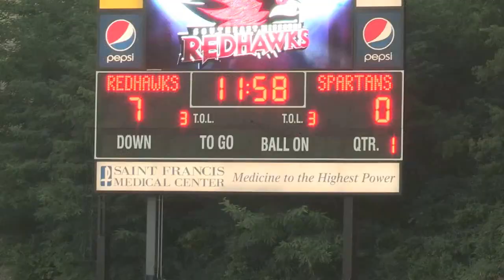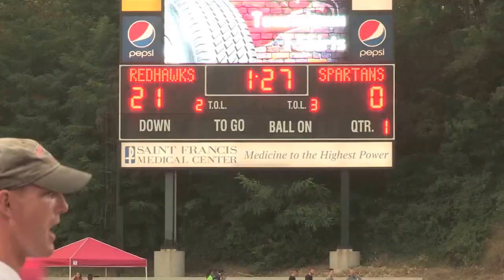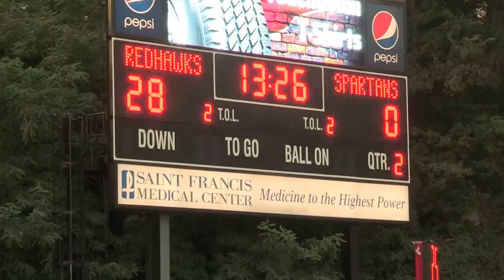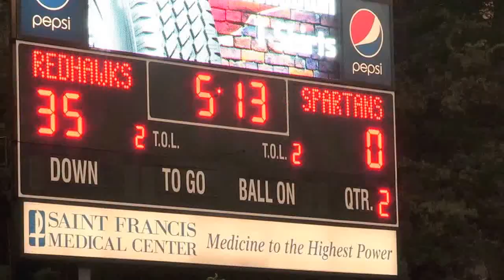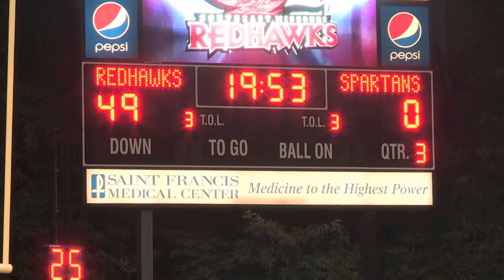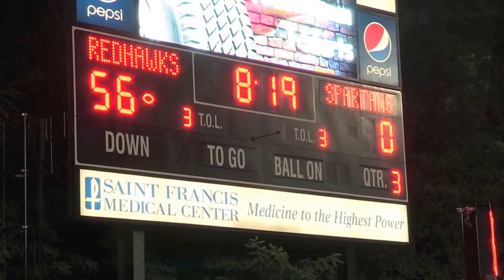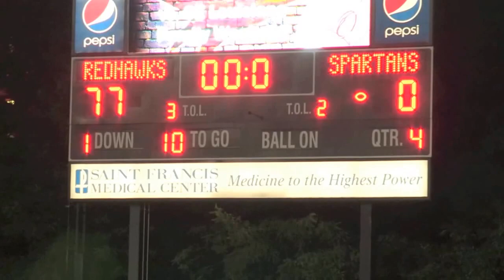Missouri Baptist Game Highlights